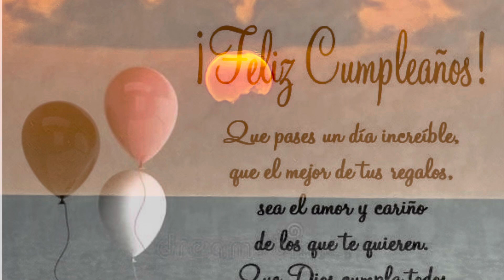August 14, 2024